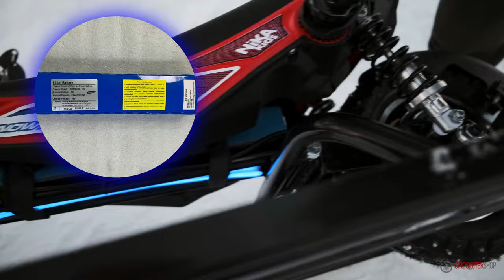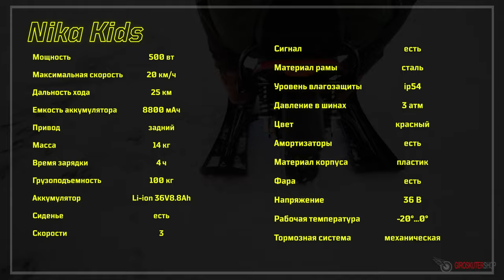Электроснегокат Simply и Nika kids ⚡ Детский снегокат ❄️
1️⃣Электроснегокат Simply🛷

Представляем вам обзор на два лучших детских электроснегоката
А именно Simply и Nika kids 🛷 ❄️⛄
Разобрали все технические характеристики, поговорили о плюсах и минусах,  и устроили  небольшие покатушки👍

Для вас мы разобрали эти электроснегокаты до винтиков.
Все об этих новинках в мире детского электротранспорта вы найдете в этом видео🥇

1️⃣Технические характеристики Simply:
✅Скорость: до 20 км/ч
✅Запас хода: до 20 км
✅Аккумулятор: 7800 мАч
✅Мощность двигателя: 400W
✅Максимальная нагрузка: до 100 кг

2️⃣Технические характеристики Nika Kids
✅Запас хода: до 25 км
✅Аккумулятор: 8800 мАч
✅Мощность двигателя: 500W

Меню видео:
00:00 - Вступление
01:40 - Снегокат Nika Kids
01:51 - Технические характеристики Simply
03:00 - Мотор колесо
03:31 - Подвеска
04:00 - Крыло
04:14 - Кейс с аккумулятором и контроллером
04:45 - Аккумулятор
05:44 - Система управления
06:35 - Система торможения
07:25 - Задняя скорость
08:03 - Тест-драйв Simply
10:46 - Пульт управления
11:50 - Стоимость
12:09 - Снегокат Nika Kids
12:25 - Технические характеристики Nika Kids
12:49 - Подвеска
13:05 - Аккумулятор
13:23 - Подсветка
13:44 - Фара
13:56 - Спинка
14:42 - Визуал
15:02 - Система управления
16:08 - Тест-драйв Nika Kids
17:48 - Таблица технических характеристик
18:10 - Тест-драйв Nika Kids
19:00 - Заключение